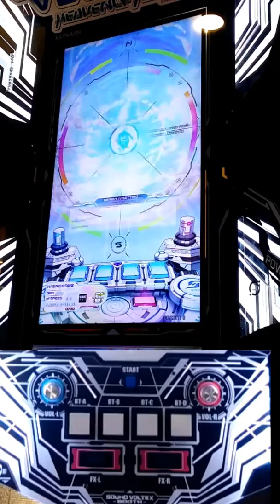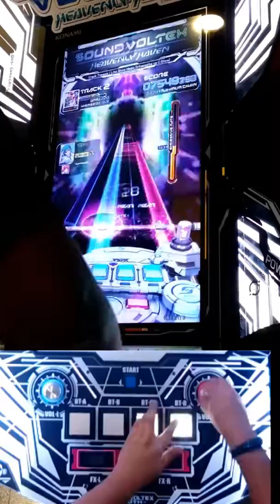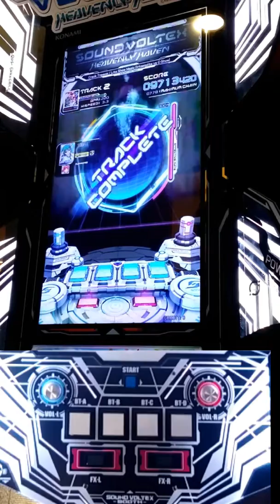[SDVX IV] Crack Traxxx EXH16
EAR RAPE WARNING AT THE BEGINNING

I just had the chance to make videos like these. uwu
Used two recording devices to make this happen and edited.
Also, sorry for being a noob. kek